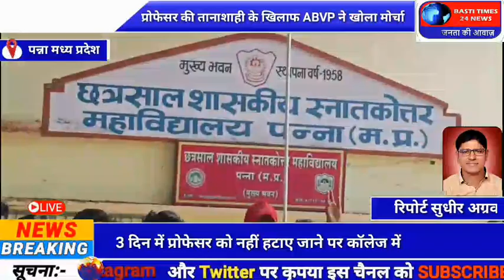प्रोफेसर की तानाशाही के खिलाफ ABVP ने खोला मोर्चा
*लोकेशन पन्ना (मध्य प्रदेश)*
*ब्यूरो चीफ=सुधीर अग्रवाल*

*3 दिन में प्रोफेसर को नहीं हटाए जाने पर कॉलेज में करेंगे तालाबंदी*

*एंकर*:- छत्रसाल महाविद्यालय पन्ना में पदस्थ इतिहास के प्रोफेसर विनय श्रीवास्तव की मनमानी तानाशाही और अभद्रता से परेशान छात्र-छात्राओं का सब्र जवाब दे गया।‌ ABVP के बैनर तले महाविद्यालय प्रांगण में धरना प्रदर्शन करते हुए प्राचार्य के माध्यम से उच्च शिक्षा मंत्री के नाम ज्ञापन सौंप कर प्रोफेसर के कारनामों का चिट्ठा खोलते हुए 3 दिन के अंदर हटाने की मांग की नहीं हटाई जाने पर उग्र आंदोलन धरना प्रदर्शन और कॉलेज में तालाबंदी की चेतावनी दी। बताया गया है कि 20 सालों से पदस्थ प्रोफेसर विनय श्रीवास्तव कभी भी छात्र-छात्राओं को नहीं पढ़ाते 100 रु वाली पुस्तक दो सौ ढाई सौ रुपए में खरीदने का दबाव डालते हैं। विरोध करने पर धमकी देते हैं जिससे छात्र-छात्राएं परेशान हैं यह भी बताया कि कॉलेज के व्हाट्सएप ग्रुप में कभी कोई इनफॉरमेशन नहीं डाली जाती केवल प्रोफेसर अपने निजी यूट्यूब चैनल की लिंक भेज कर लाइक कमेंट और शेयर करने का दबाव डालते हैं। छात्र-छात्राओं ने यह भी बताया कि कोई भी प्रोफेसर समय पर कॉलेज नहीं पहुंचता जिससे छात्र-छात्राओं की पढ़ाई चौपट हो रही है और भविष्य अंधकारमय होने की आशंका से चिंतित है। ज्ञापन के माध्यम से तीन दिवस के अंदर प्रोफेसर विनय श्रीवास्तव को हटाने की रखी गई है। मांग पूरी नहीं होने पर उग्र आंदोलन और कॉलेज में तालाबंदी की चेतावनी दी गई है।